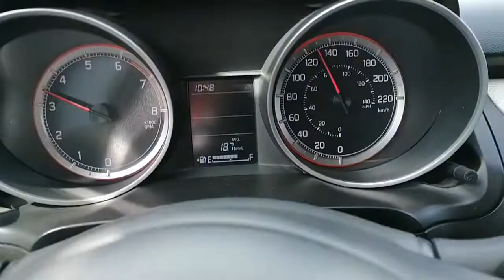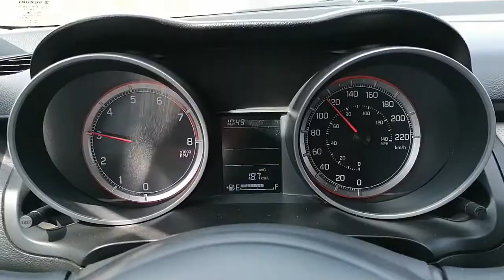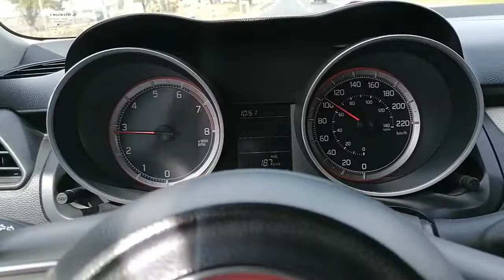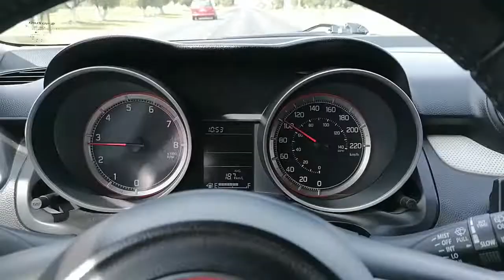Autobus DDT a 120 km y pasando por la izq.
Una vez más otro conductor con autobus de pasajeros rompiendo el límite de velocidad y arriesgando a la gente que viaja con el.